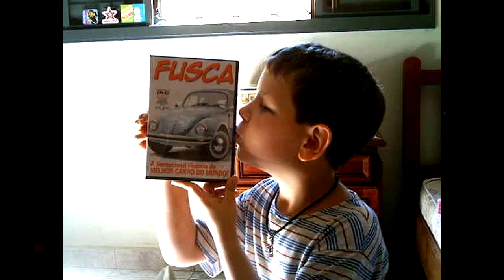FELIZ NATAL AMIGOS DO CANAL PL!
Feliz Natal a todos os amigos do Canal PL!